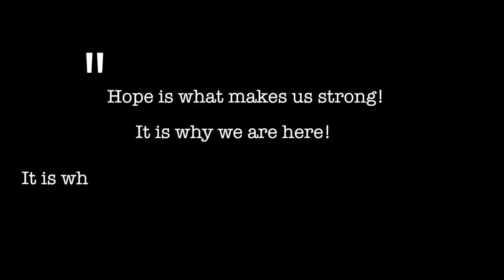Please support our Missions at Makoko ~COD Missions